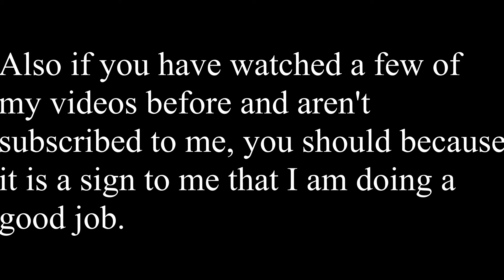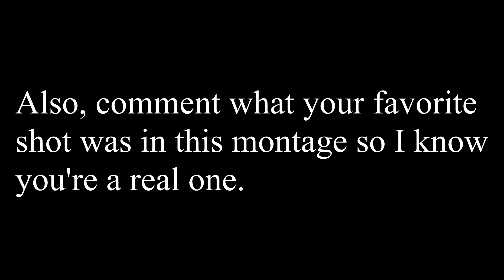"Wishing Well" - Fortnite Montage (Juice WRLD)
Hello everyone, I am a YouTuber who has had a few different channels over the years, but this is the one I use now. I make family-friendly videos about video games! If you enjoy my videos, please like them, it helps so much more than you think. If you like my content, consider subscribing and pressing the bell icon next to the subscribe button to turn on post notifications so you will know the second I post a new video! I try to notice everyone’s comments, and always give a reply or a heart! I appreciate anyone who supports my YouTube channel, or has tips on how I can make my videos better and more entertaining! If you are thinking about checking out my channel! I try to upload consistently, but I do have online classes in this period of time. YouTube videos have always been my passion, and I always prioritize my viewers! If you ever make a comment on my videos, please try to not insult anyone else by saying anything racist, sexist, or flat out rude. I will see you in my next video!
fortnite montage, wishing well fortnite montage, juice wrld fortnite montage, davinci resolve fortnite
montage, my first montage in davinci resolve, wishing well fortnite montage, fortnite montage wishing well